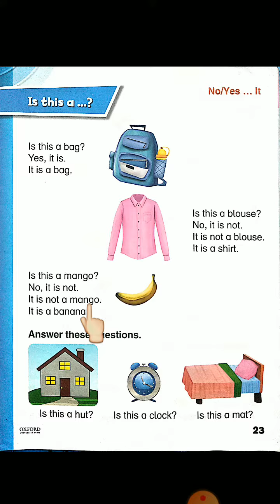English BR 14 Class Prep